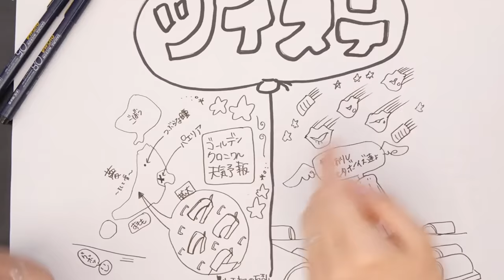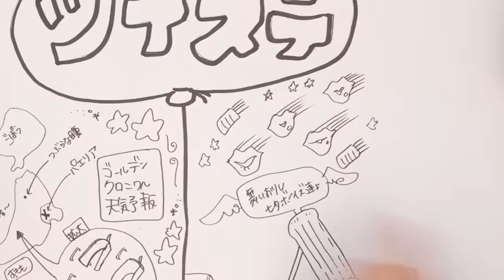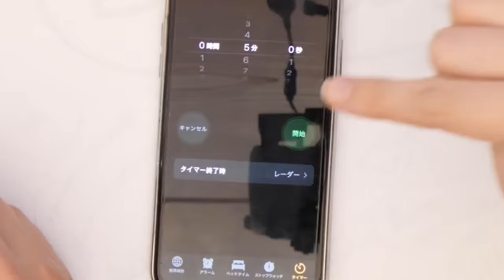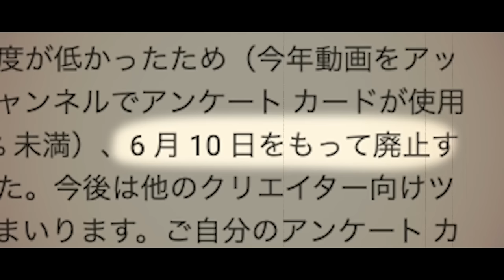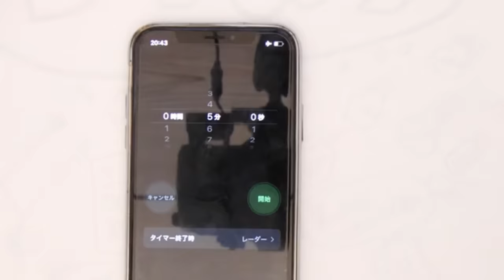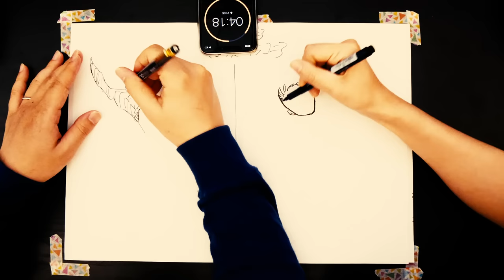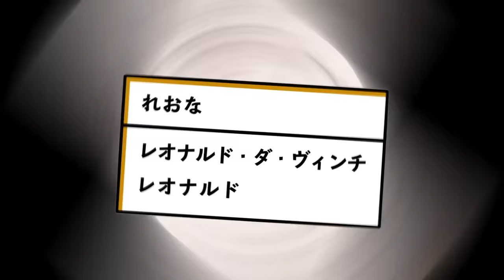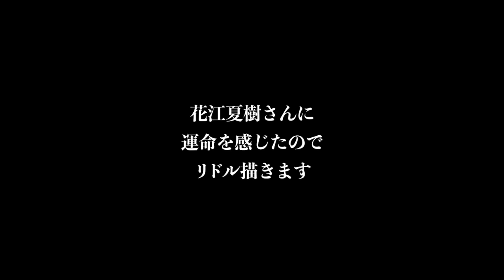【ツイステ】１ミリも知らないツイステキャラを想像で描いてみた結果…【ミリしらお絵描き対決】【リドル・ローズハート/レオナ・キングスカラー/マレウス・ドラコニア】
大好評ミリしらお絵描き対決第４弾！！
今回はディズニーの大人気ゲーム
「ツイステッド・ワンダーランド」でやりました！！
とりあえず……性癖が溢れただけでした！！！！！！

▼大好評ミリしらお絵描き対決シリーズ！

【動画目次】
0:00 冒頭茶番
0:44 本日のテーマ「ツイステ」
2:11 第一回戦「リドル・ローズハート」
6:28 第二回戦「レオナ・キングスカラー」
10:20 第三回戦「マレウス・ドラコニア」
12:48 答え合わせ
15:55 リドル・ローズハート作画タイムラプス

📺なつめさんちの漫画ブログ┃
日常エッセイ漫画や、ストーリー漫画の連載準備中！

●ペン入れのミリペン⬇️
ピグマ グラフィックペン 0.5【黒】

●タブレット関連はこれ⬇️
HUION ペンタブレットH950P
マイク┃AKG C214 & C314

オーディオIF┃TASCAM US-366

※ナマモノなどは受け取れないのでご注意ください😭

『旅立ちの青』
🌟🌟スペシャルサンクス🌟🌟

よこたくさん、スリジュエさん、
紅葉さん、のあさん。さん

めーぐさん、かみぃすしこさん、もんちさん、
配信設備、ゲーム、作業時のレッドブル代などに

🎵よくお借りしている楽曲

「PeriTune」様
「Artlist 」様